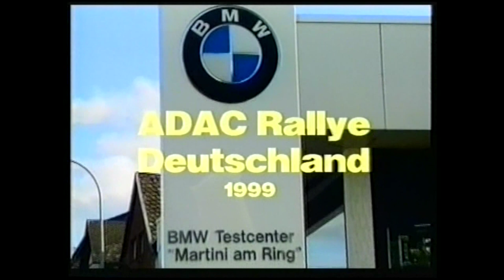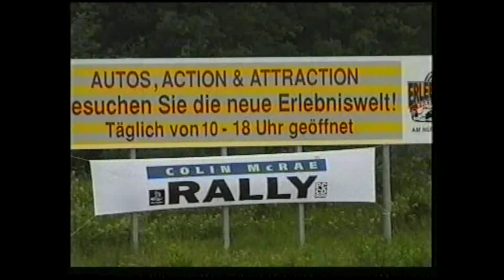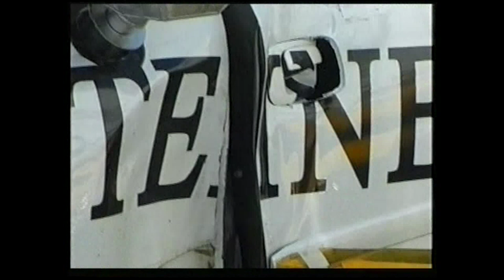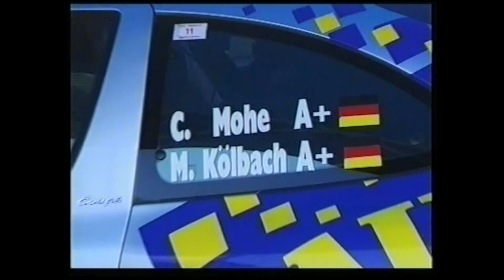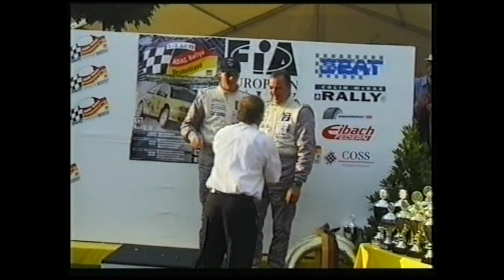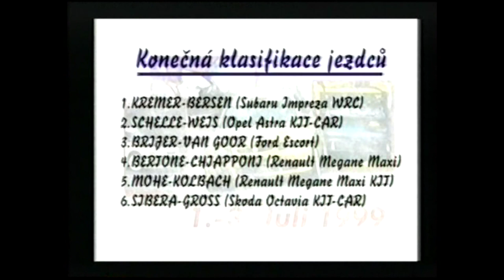Rallye Deutschland 1999 (GAMA VIDEO)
Dobová reportáž z VHSky